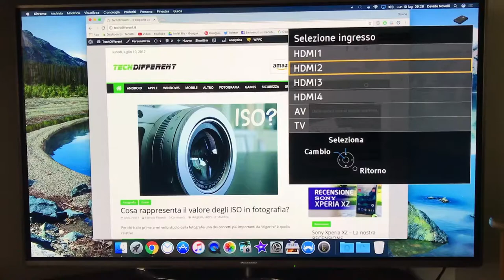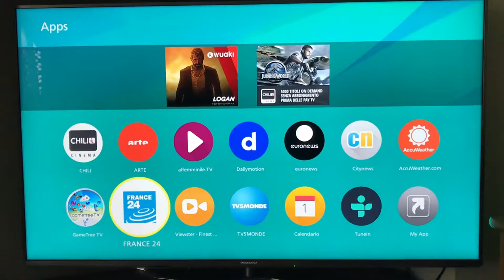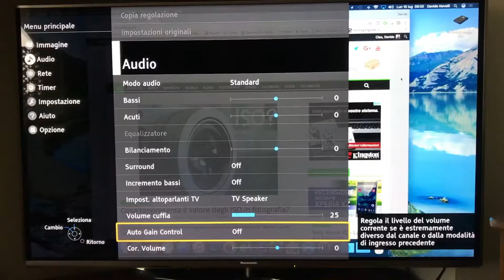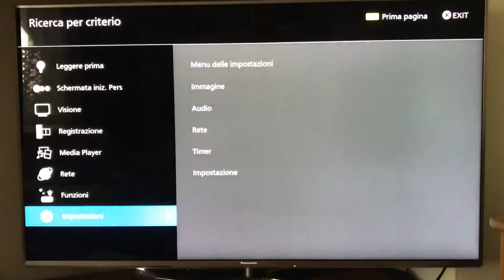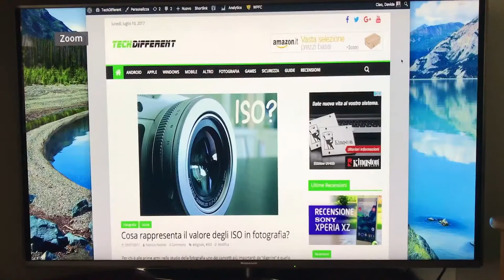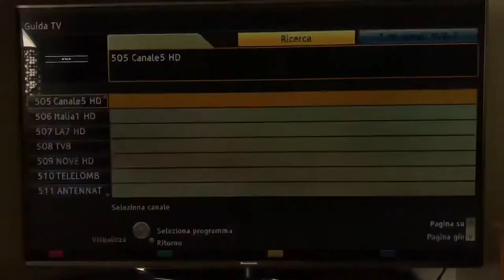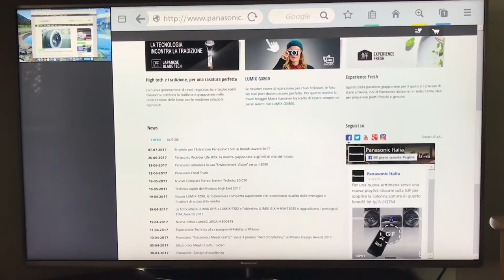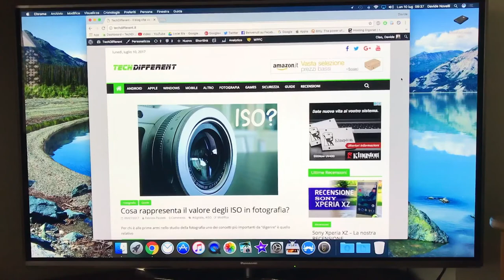Recensione TV 4K Panasonic 50EX780 Series